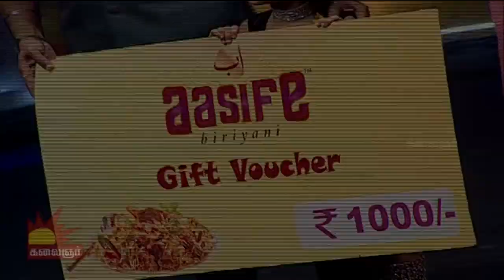Odi Vilayadu Pappa - Season 5 | Epi 35 | Best Performer - Nisha | 11/11/2016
Watch who is going to win the title 'best performer' of the day in  Odi Vilayadu Pappa Season 5 of Kalaignar TV.